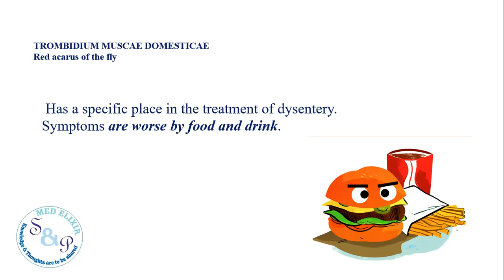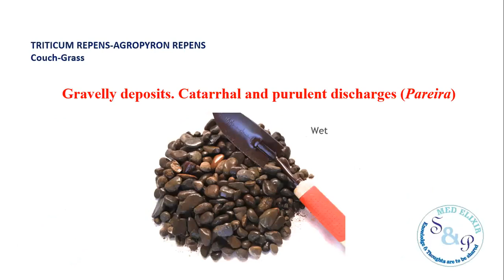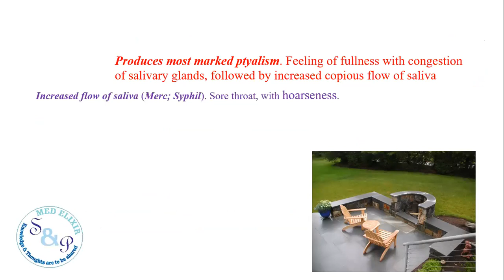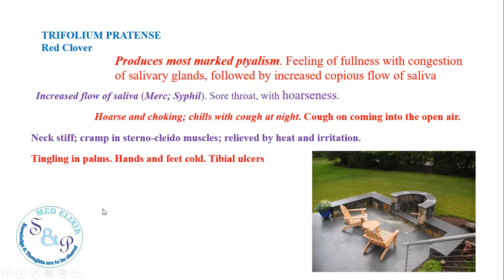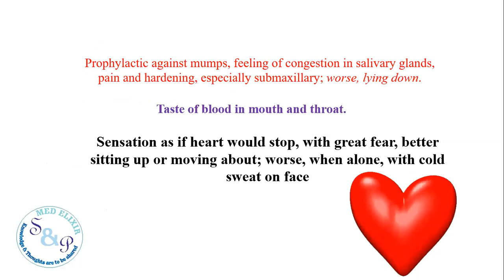Rare Drugs -5 for AIAPGET, PSC, UPSC and other Homoeopathic Competitive Exams with Clinical Hints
MATERIA MEDICA
Dr SUREJ BOBBIN P G & Dr PRIYANKA VIJAYAN